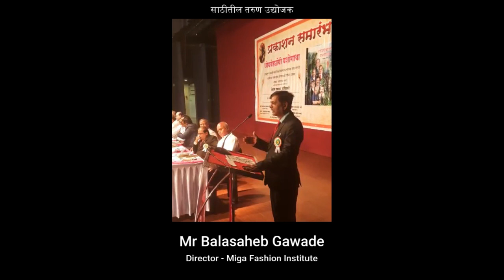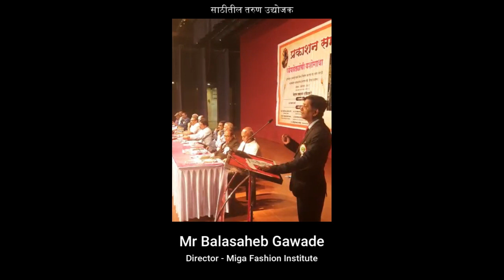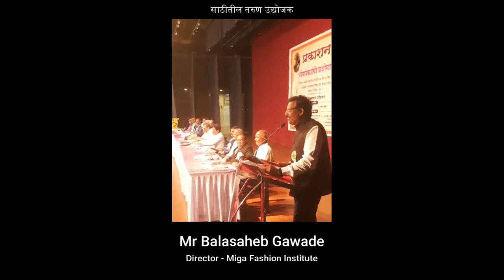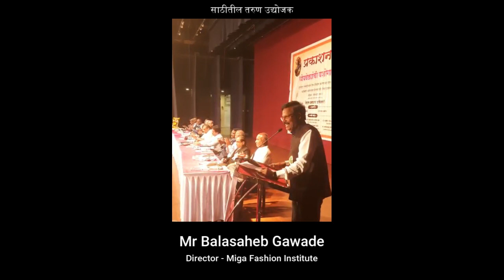"Empowering Minds and Inspiring Hearts: Mr. Balasaheb Gawade's Incredible Journey to Success"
"Empowering Minds and Inspiring Hearts: Mr. Balasaheb Gawade's (साठीतील तरुण उद्योजक) Incredible Journey to Success"

ADDITIONAL ACCESSORIES FOR YOUTUBE STUDIO SETUP
1) Smartphone mobile Gimble
2) Microphone
3) DSLR camera
4) Vlogging action camera
5) Camera Memory card
6) Webcam
7) Tripod stand
8) Wall boom for overhead shots
9) Lights
10) Light Stands
11) Green Screen

MY FAVORITE BOOKS YOU MUST READ
1) Rich dad Poor dad
2) Corporate Chanakya
3) 4 Hours a week
4) Zero to one
5) Dhandho Investor
6) The Intelligent Investor
7) Elon mask
8) Steve Jobs
9) Wings of fire
10) Think and grow rich